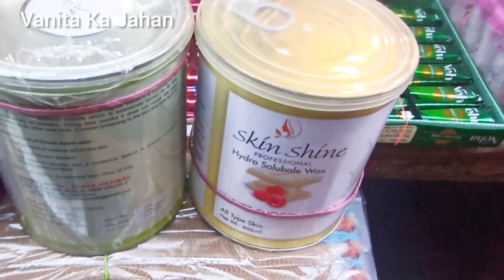सुबह 7 बजे से शुरू मार्केट- Rui Mandi | Sadar Bazar Delhi | Sadar bazar Sunday Market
Rui Mandi is an artificial jewelry market in Sadar Bazar. It is best place for bridal and non bridal jewelry in wholesale and retail also.

Place : Rui mandi sadar bazar, Delhi
Nearest metro station:
1.Tis Hazari
2. R.k.Aashram
3.Kashmere gate
4. Pahar Ganj Metro
5. Chandni chowk metro
6.Pulbangash

* सदर बाजार में बहुत ही सस्ते दामों पर  सामान मिलता है | यह बाजार दिल्ली में बहुत बहुत समय से लग रहा है, यह मार्केट होलसेल के लिए ज्यादा प्रसिद्ध है लेकिन संडे (रविवार) को यहाँ पर रिटेल में बिक्री होती है, यहाँ पर मार्केट से भी सस्ते दामों में सामान मिलता है चाहे ब्राइडल ज्वेलरी हो या नार्मल ज्वेलरी हो | यदि आपको मौका मिले तो इस बाजार में एक बार जरूर जाना |

delhi ka sadar
sadar bazar green market delhi
green market sadar bazar
pahadi dhiraj market
12 tuti chowk sunday market
12 tuti chowk location
wholesale delhi ka sadar
Cheapest market wholesale sadar bazar cheapest jewellery sadar bazar
rui mandi sadar bazar delhi sunday market
rui mandi sadar bazar location
rui mandi sadar bazar famous for
rui mandi sadar bazar jewellery shop
bridal bangles rui mandi sadar bazar
how to reach rui mandi sadar bazar
sadar bazar rui mandi wholesale market